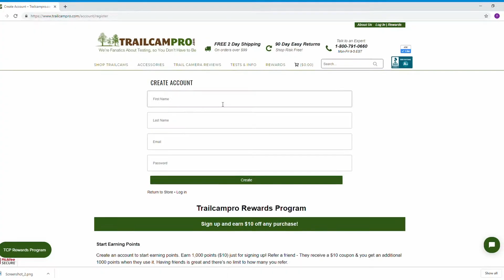Trailcampro.com - Your #1 Source for all things Trail Camera Related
Why get your next camera from us:

We only sell what we know works–we’ve tested over 3800 cameras since 2005 and are experts in the field–in fact, we test prototypes for all the top manufacturers.

90-Day No Questions Asked Satisfaction Guarantee–put our cameras to work for a full 90-days. Love it, or return it free for a 100% refund.

2-Year, In-house Warranty–we double all 1-year manufacturer warranty’s and take care of everything for you. No waiting on hold with the manufacturer.

Expert support - you can call (without talking to a computer) and speak to someone who has a genuine and deep understanding of every camera we sell.